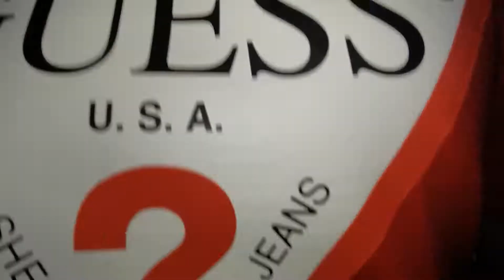RAFAEL RODRIGUES - Kizomba